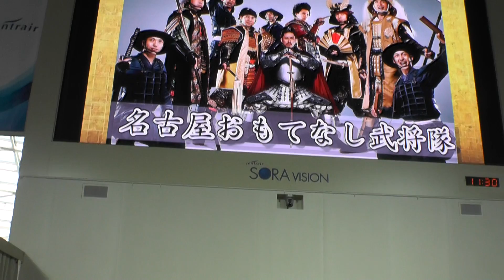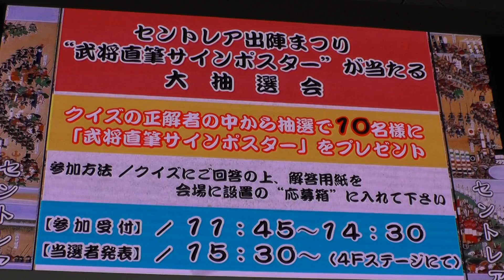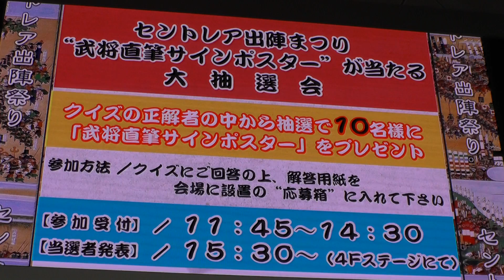セントレア出陣まつり 第一の陣⑥◆名古屋おもてなし武将隊 2014.07.27AM